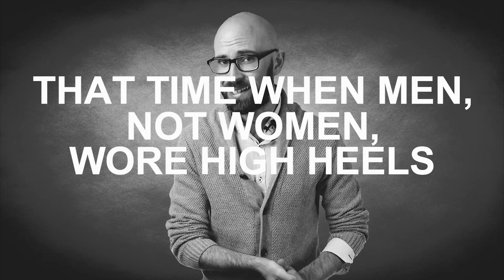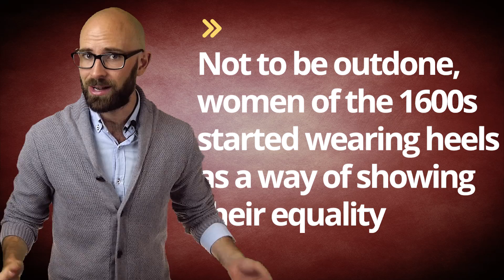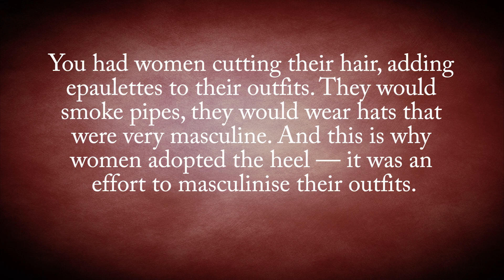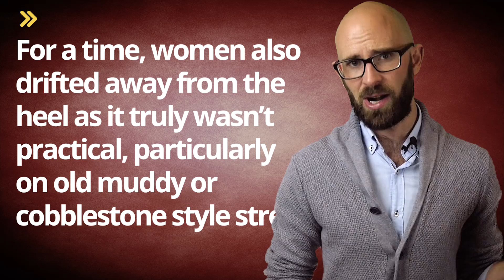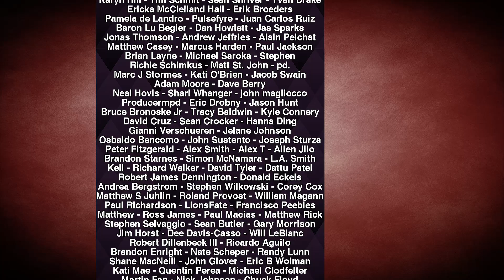That Time When Men, Not Women, Wore High Heels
In this video:

The first high heel wearers are believed to have been Persian horseback warriors sometime around the ninth century. The extended heel was reportedly developed specifically for riding, to keep the rider’s foot from slipping out of the stirrups. It also helped to hold the rider steady when standing up in the stirrups and shooting arrows.